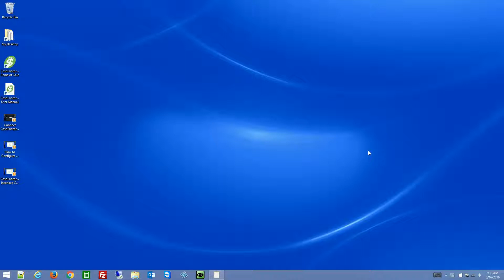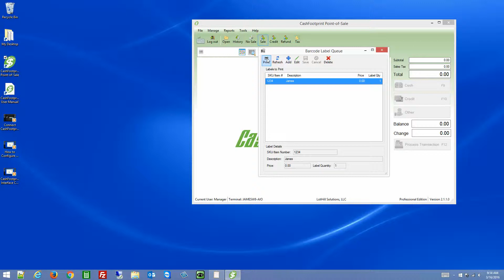How to Create Customer ID Tags in CashFootprint Professional